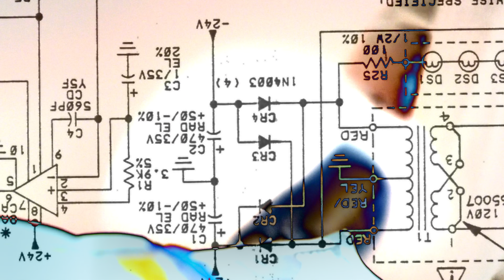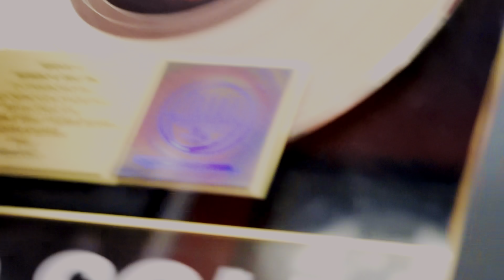ABThaBoss - Back on my bullshit (Official music video)